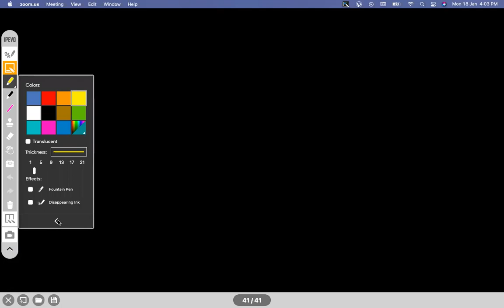Optical Isomerism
Chiral Centre, Chirality, Chiral Molecule, Flying wedge Representation, Fischer Projection, Enantiomers, Diastereomers, Calculation of stereoisomers.